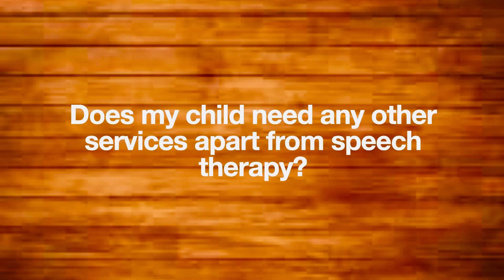Speech therapy for children - when, how often, how long and other questions answered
Speech therapy is the assessment and intervention for communication difficulties, speech impairments, feeding and swallowing problems. I answer few questions such as:
1. When does your child need speech therapy?
2. How often must I visit my speech therapist?
3. Is it sufficient to meet a speech therapist? Or, does my child need other services?
4. How long does my child need speech therapy?
5. Is sitting tolerance mandatory for my child to attend speech therapy?